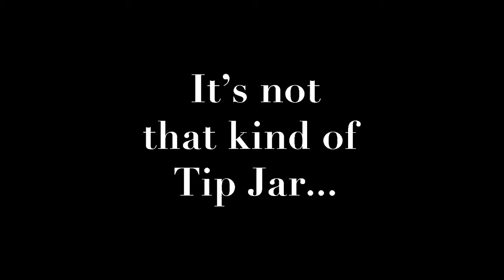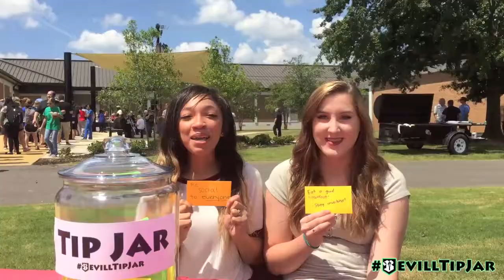Bevill State Tip Jar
Students and staff share their best tips and tricks for getting the most out of your college experience.